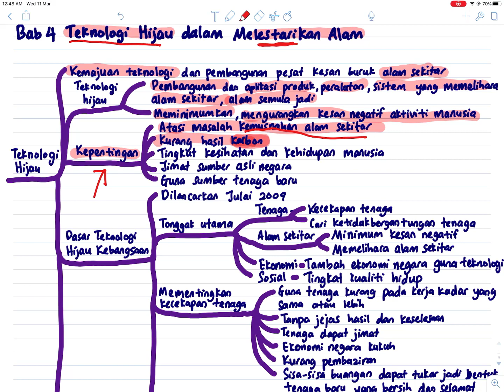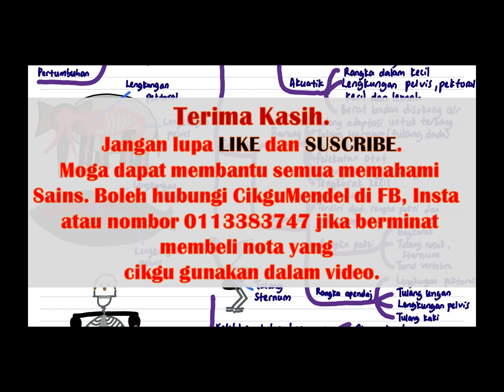SAINS SPM T4- Bab 4 Teknologi Hijau dalam Melestarikan Alam